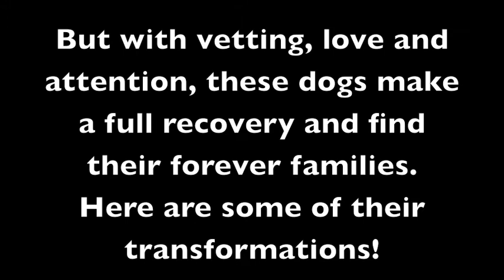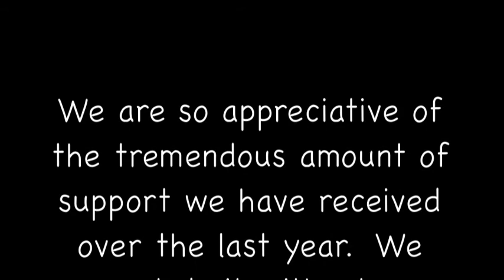Transformations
Bluebelle's Rescue was formed on August 11, 2014.
We are a 501(c)(3) non-profit rescue organization focused on feeding, medicating, and finding homes for some of the estimated 1.2 million strays in Houston.  Many of these dogs are in horrible condition from life on the streets.  But with vetting, love and attention, these dogs make a full recovery and find their forever families.  Here are some of their transformations!
Without YOU, these dogs wouldn't have a chance.  We are so appreciative of the tremendous amount of support we have received over the last year.  We cannot do it without our wonderful fosters, adopters, volunteers and donors!

"Story of Your Life" -Matthew West
I own no rights to these songs and they are being used for non-profit use only.